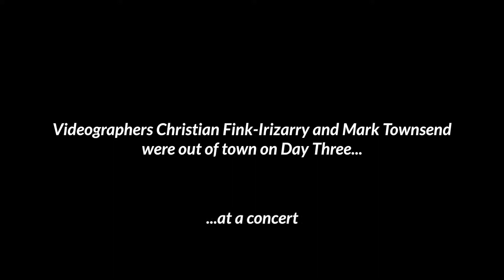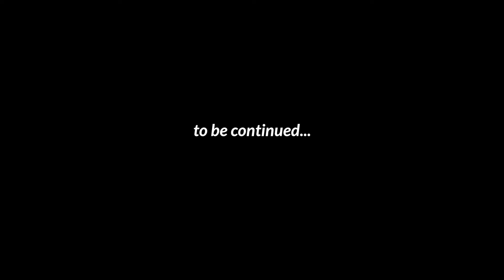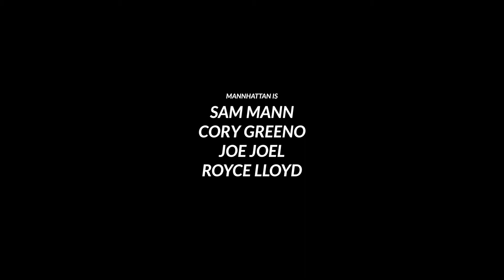Vlog Three | "Think Twice" Recording | Mannhattan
The third vlog documenting Mannhattan's recording of "Think Twice" with Prodigious Productions.

Mannhattan is:
-Sam Mann, Vocals/Rhythm Guitar
-Cory Greeno, Lead Guitar
-Joe Joel, Bass Guitar
-Royce Lloyd, Drums

On September 8, Mannhattan will release their debut album "Think Twice" with Prodigious Productions.

Prodigious Productions Staff for Mannhattan Recording:
-Brandon Seliga, Record Producer
-Mark Townsend, Logistics Coordinator
-Christian Fink-Irizarry, Videographer

We'd also like to thank the following for hosting the project throughout the week of recording:
-Tracey Townsend
-Dora Irizarry-Fink
-Carl Fink-Irizarry
-Gregg Townsend
-Jane Livingston
-Tyler Skarzenski
-Michaeline Skarzenski
-Steven Skarzenski
-Reneé Seliga
-Gordon Seliga
-The First Presbyterian Church of North East
-The Lake Shore Railway Museum
-Peek'n Peak Resort

to allow our artists the complete freedom to express their creativity with professional quality, both in and out of the studio. Prodigious Productions is not a corporate company. We have a longing for pushing the boundary farther than the last, with each new project we take on. We are a company of musicians, for musicians, and for music. We know what it's like to be alone in the music industry, and we want to help the next generation of talent get the recognition they deserve. Our staff is not only dedicated and skilled, passionate and focused, talented and energetic, but we all have a strong belief that music is the key to having a fulfilling life.

Our Modern Prodigies strive to make the best music that we can, and put it out there in the world for you to hear! Our staff is 100% dedicated to creating the best music, with the best equipment, with the best people, the greatest way possible.

Prodigious Productions: BY MUSICIANS, FOR MUSICIANS

Copyright Prodigious Productions 2017 and beyond